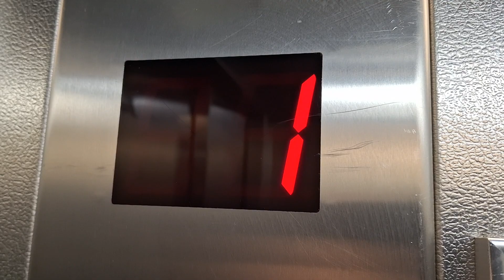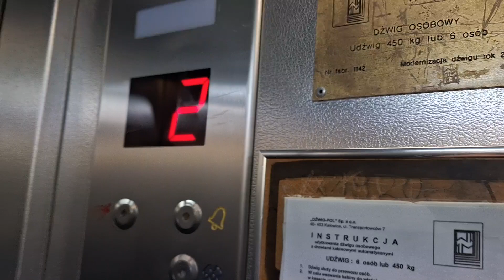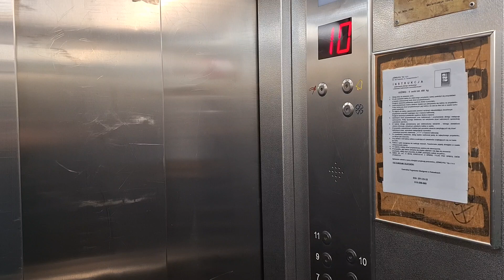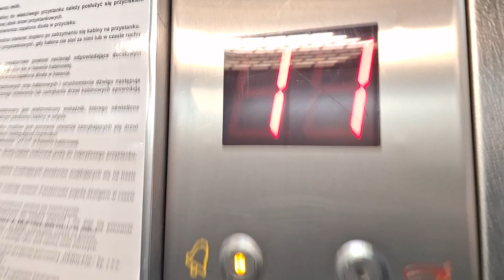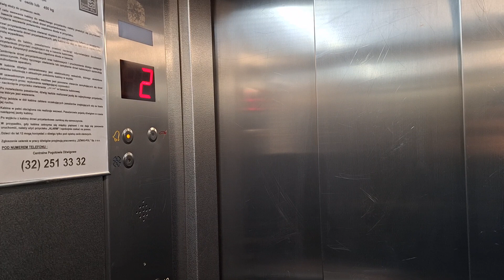2x Dźwig-Pol @ Graniczna 53a, Katowice, Poland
Dane wind:
Firma montująca windy: Dźwig-Pol
Rok produkcji: 2006
Udźwig: 450kg/6 osób
Modernizacja: Nie
Lokalizacja:
Adres: Graniczna 53a
Dzielnica: Osiedle Paderewskiego
Miasto: Katowice
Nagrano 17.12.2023